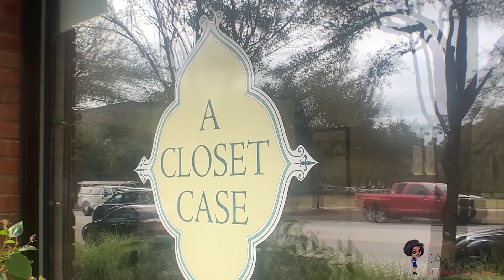Daniel Island SC Business Spotlight | The Closet Case!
Looking to get organized on Daniel Island SC?? In this video, I’m going to take you to A Closet Case right here on Daniel Island. On this business spotlight, we are going to talk with the owner Tanya to learn all about how her amazing company provides professional closet designs for every space.